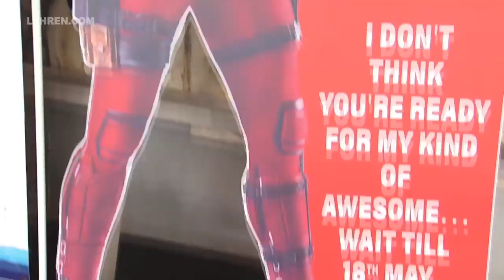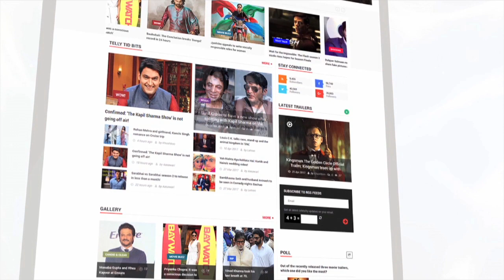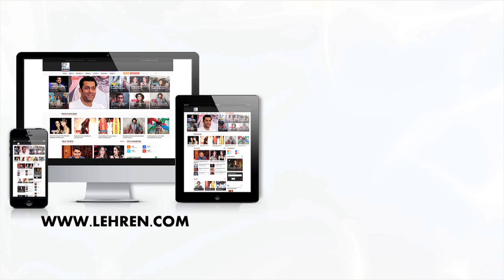Deadpool 2 HINDI Public Reaction | Ranveer Singh | LehrenTV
Hollywood movie 'Deadpool 2' hits the theatres and here is the public reaction for the Hindi version of the film. Check it out.